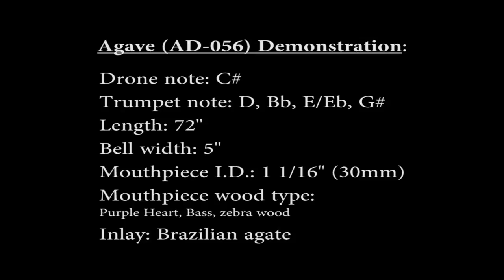Agave Didgeridoo by: Tyler Spencer (AD-056 C#) -DEMO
(SOLD) Didgeridoo by Tyler Spencer.